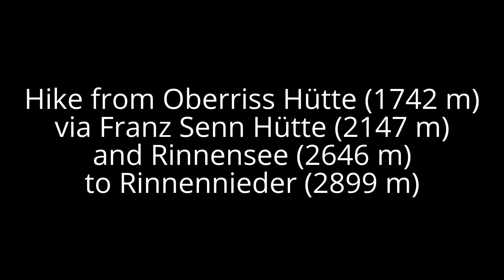Hike from Oberriss Hütte to Rinnennieder (2899 m)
Hike from Oberriss Hütte (1742 m) via Franz Senn Hütte (2147 m) and Rinnensee (2646 m) to Rinnennieder (2899 m).

On the Rinnennieder, you have a magnificent view on the Lisenser Ferner glacier.

Even though the hike to the Rinnennieder is less dangerous than the hike to the Rinnenspitze, the climb should not be underestimated. From the Rinnensee you need approx. 50 minutes to hike to the Rinnennieder spitze.